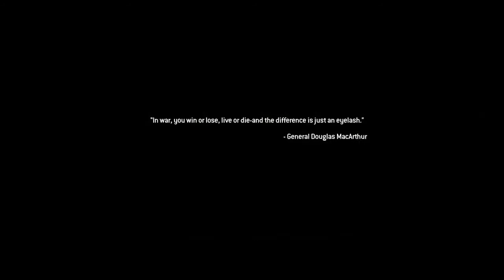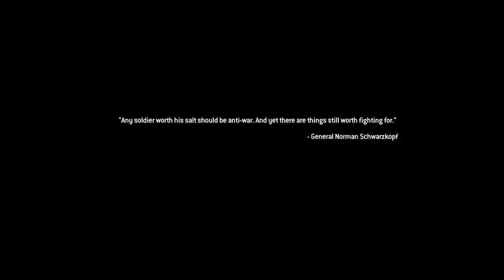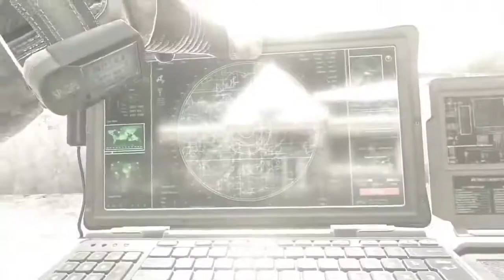CALL OF DUTY MODERN WARFARE 2 © REMASTERED Gameplay Walkthrough Part 5 FULL Campaign.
Call Of Duty Modern Warfare 2 Remastered Walkthrough Part 5 and until the last part will include the full Call Of Duty Modern Warfare 2 Remastered Gameplay on pc . This Call Of Duty Modern Warfare 2 Remastered Gameplay is recorded in 1080p HD 60FPS and will include the full game, all endings and all boss fights.